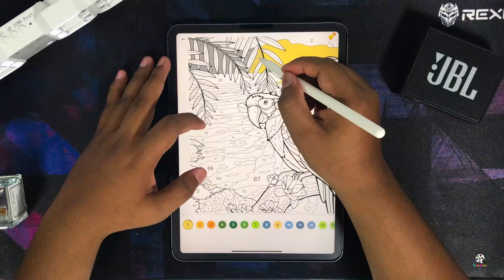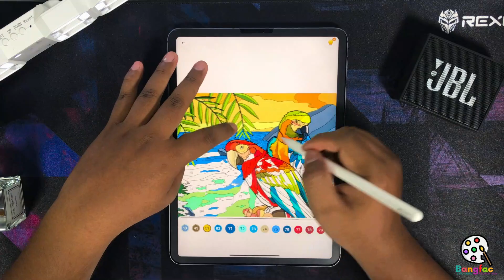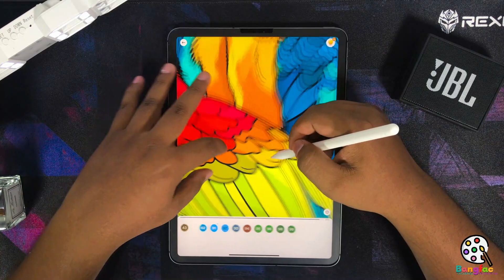Coloring Two Parrots Relaxing with iPad and Apple Pencil: A Relaxing Time-Lapse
ASMR COLORING NOT TALKING ❤️ STRESS RELIEF COLORING ❤️ART THERAPY COLORING BOOK
Hi everyone,
Here I am coloring for relaxation, stress relief, art therapy coloring for the relief of your stress, and relaxation of your body until you sleep.

I use the happy color application. This application can help relieve stress by coloring quickly because it has a color-by-number feature.